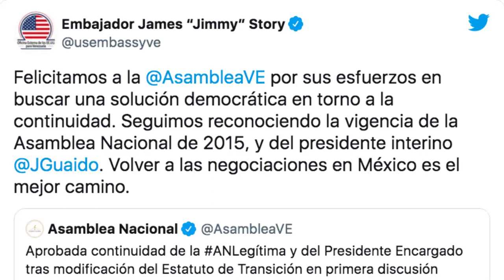💥💥💥💥 Mordieron el POLVO y se ATRINCHERAN…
✅✅ maduro guaido interino eeuu story embajada